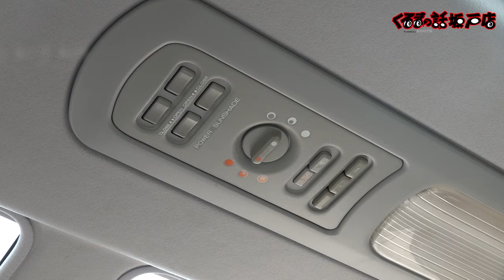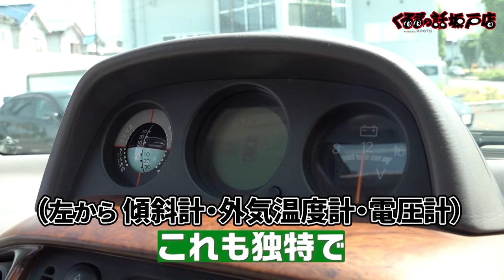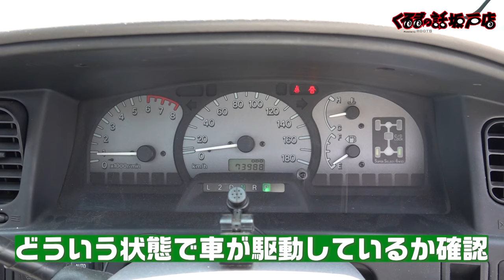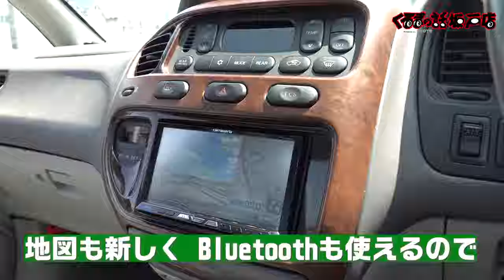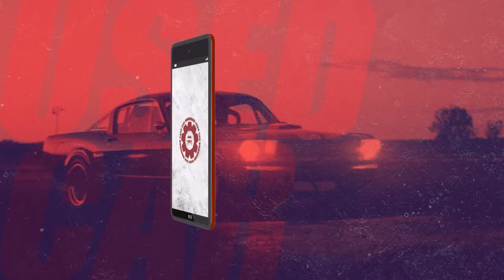超豪華な内装！まだまだ現役のデリカスペースギアスーパーエクシード！【くるまの話坂戸店】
居住性抜群のデリカスペースギアスーパーエクシード
純正オプションで網戸やカーテンが！？

11月1日〜放送中　日曜日 朝 8時00分〜放送中